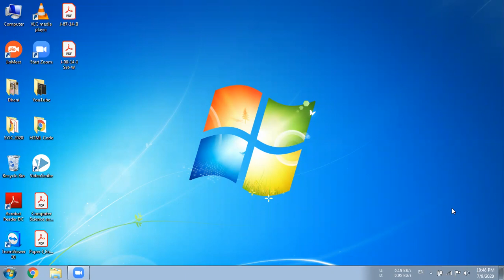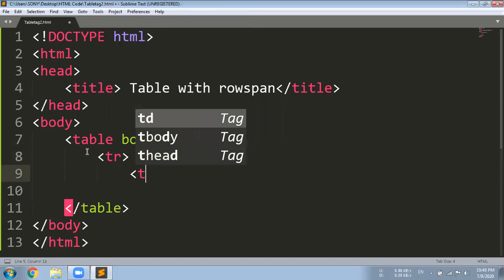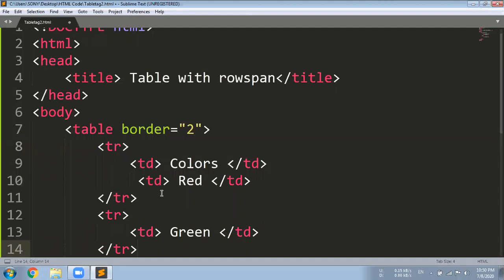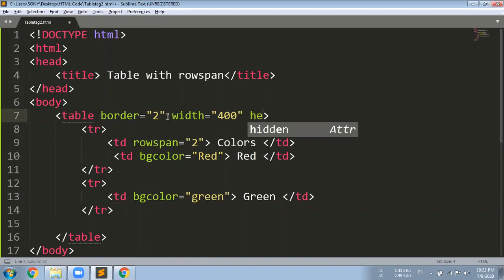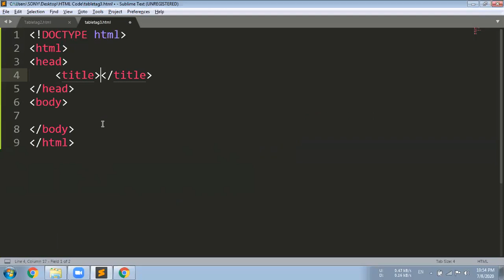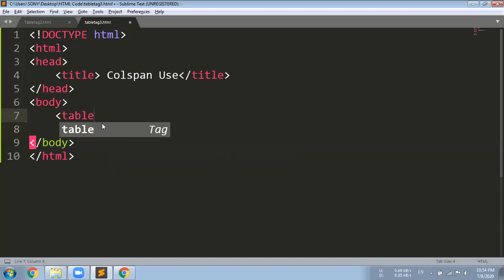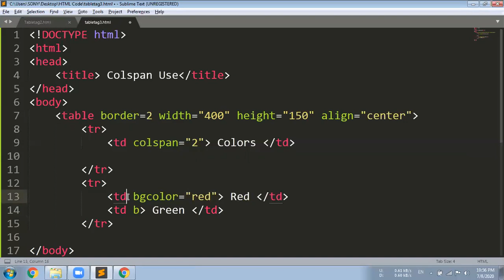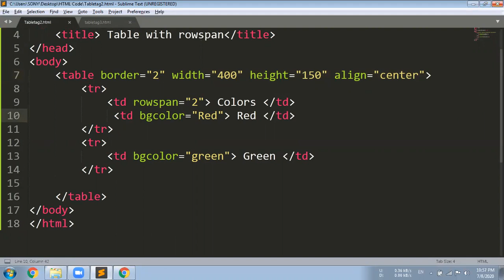Table Tag Part 2 - with Rowspan, Colspan, Height & Width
This video contains overview of:
# Table Tag
Rowspan, Colspan, Height & Width

This video series is helpful for those students who are currently studing in Degree coll, Junior coll(Science, Commerce, Arts), Schooling students (All Boards) who they have HTML in there Syllabus.

with the help of these video series you can design your own webpage and then website.
HTML is Very Easy to Understand Computer Language.